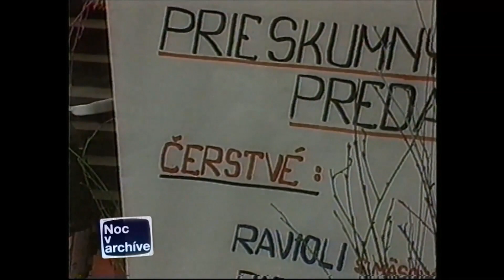Pochybné handlovanie s tovarom (1993)